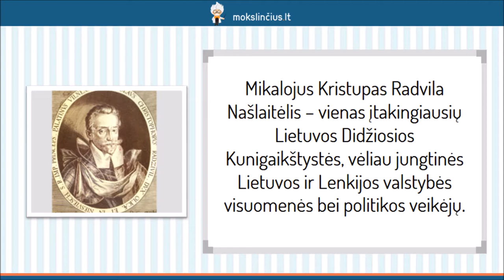Mikalojus Daukša – „Postilė“, gimtosios kalbos svarba - Mokslinčius.lt - Tavo mokytojas telefone !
Šioje pamokoje apžvelgsime antrąją lietuvišką knygą, prisidėjusią prie mūsų raštijos pradžios – Mikalojaus Daukšos “Postilę”. Aptarsime istorinį kontekstą, kuris padarė didelė įtaką minėto kūrinio atsiradimui. Daugiau dėmesio skirsime ne visai “Postilei”, o būtent “Prakalbai į malonųjį skaitytoją”, kuri yra vienintelė knygos dalis, tikslingai parašyta lenkų kalba.